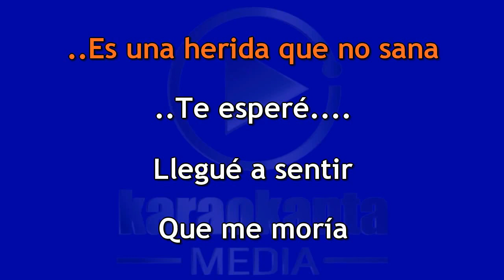Karaokanta - Jesse y Joy - Te esperé - ( Ver. Acústica ) - ( Demo )